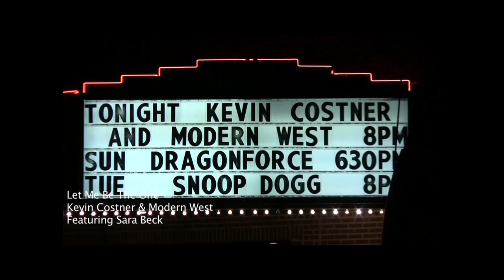"Let Me Be the One" Music Video - Kevin Costner & Modern West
This is the official video for Let Me Be the One featuring Sara Beck.  Let Me Be the One is a track from "Turn It On," the second album for Kevin Costner & Modern West. Directed by Mark Gillard.  More at kevincostnermodernwest.com.